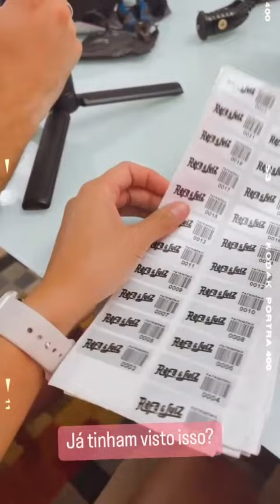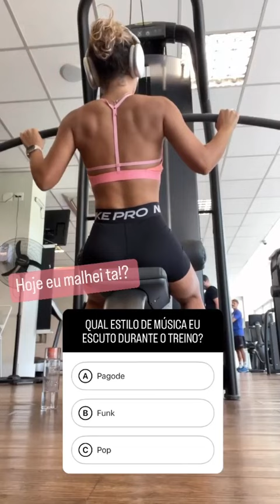RAFA FAZ TOUR PELA FESTA DE ANIVERSÁRIO DE SUA AVÓ😮🎂